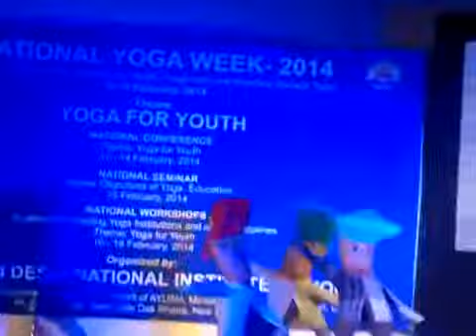Yoga Music and Cultural Programme of Morarji Desai National Institute of Yoga (MDNIY)